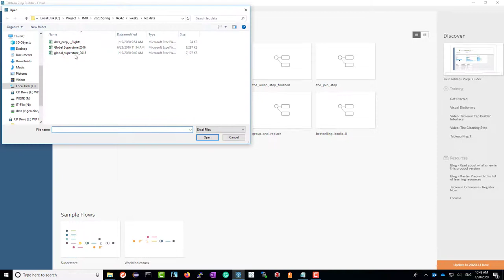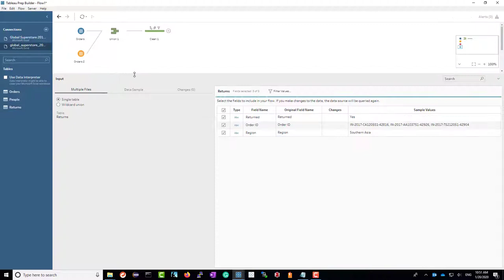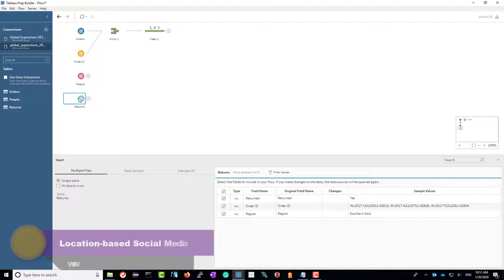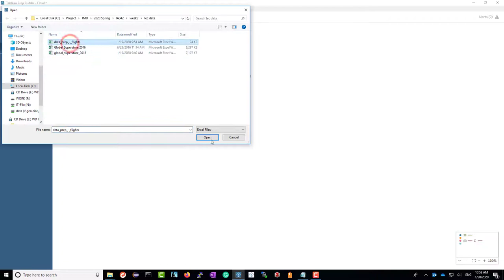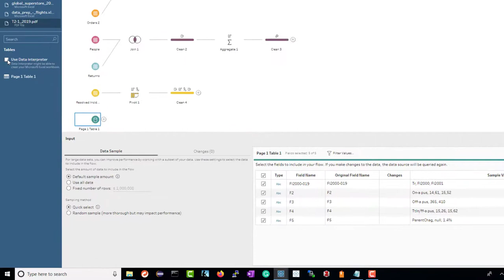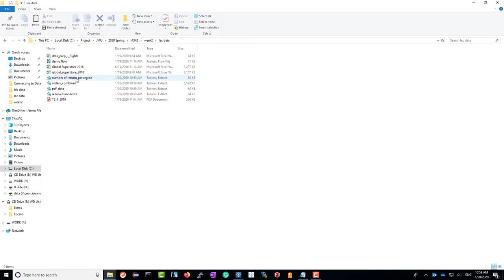Introduction to Tableau Prep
Introduce the basic operations in Tableau Prep to clean data.

Table of Contents:

00:00 - Introduction
00:09 - Import data
00:38 - Clean data
01:40 - Join tables
02:26 - Aggregate data
03:25 - Pivot table
04:03 - Split values
04:40 - Import PDF documents
05:14 - Export data